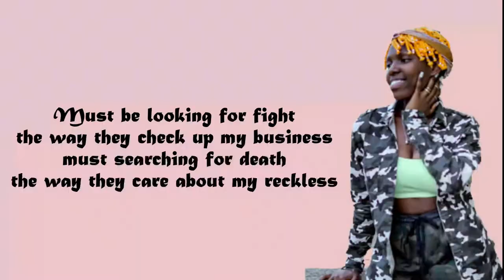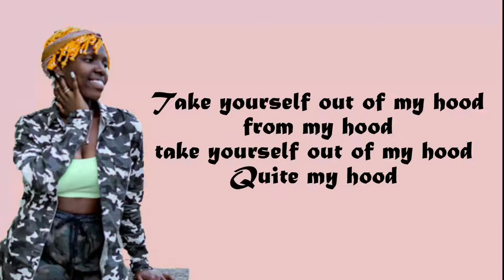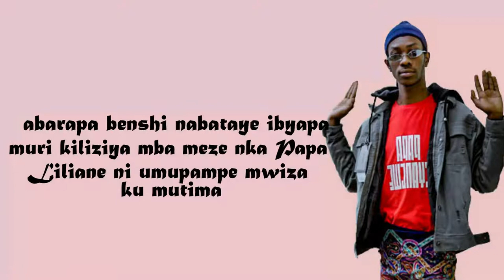MY HOOD - Mario & Berny ft King Lewis ( Lyric d by Simon Lee)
Audio Pro. : Soundilizer -_- Mixed by Bwenge
Songwriter: Luc Mario, Berny & King Lewis(Papa cyangwe)
Lyrics editor: Simon lee